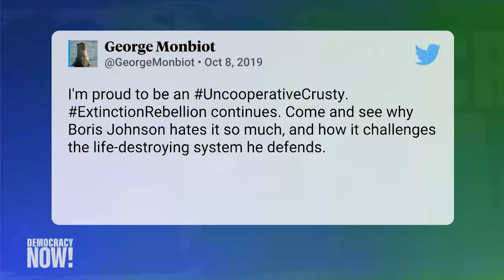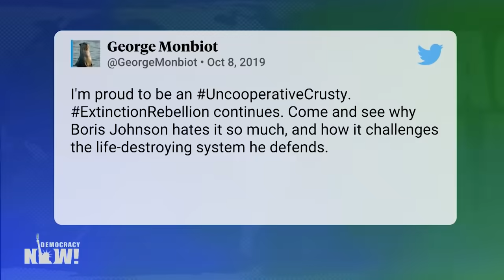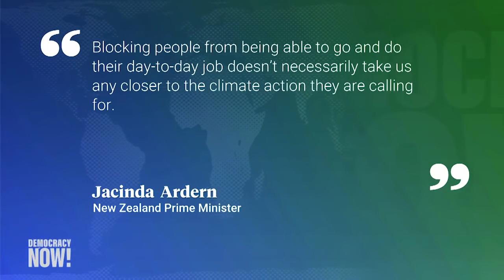Democracy Now! | This is Not A Drill | Extinction Rebellion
This is Not A Drill!  700+ arrested on Day 1 as Extinction Rebellion responds to the climate and ecological crisis with direct non violent action. Rebroadcast courtesy of Democracy Now! October 9th 2019, with guest Dr.Gail Bradbrook.